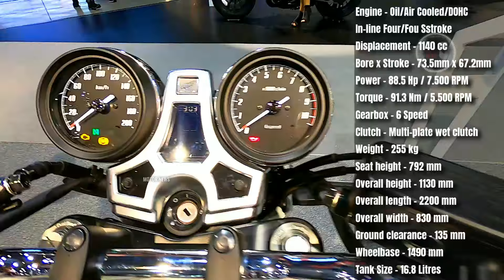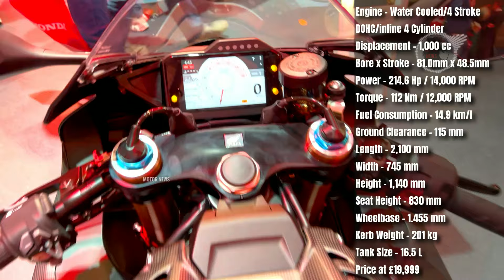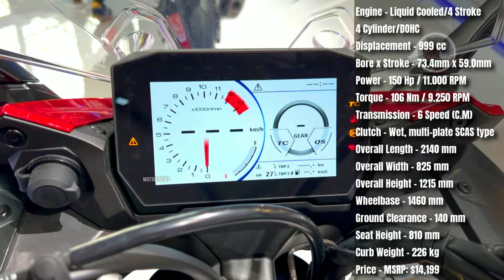20 Iconic Kawasaki, Suzuki, Honda & Yamaha 1000cc Motorcycles for 2025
Welcome to Motor News! I’m Thomas, and in this video, we’re diving into the 20 coolest 1000cc motorcycles from Kawasaki, Suzuki, Honda, and Yamaha for today and even 2025. These Japanese giants have produced some of the most exciting and powerful bikes, from superbikes to adventure tourers and stylish streetfighters. Perfect for riders who crave
performance, reliability, and cutting-edge tech, these motorcycles represent the best of Japanese engineering.

Cast
0:00 Kawasaki Z H2 SE Performance
0:59 Kawasaki Versys 1000 S Toure Plus
1:49 Kawasaki Ninja H2R
2:49 Kawasaki Ninja ZX-10R
3:41 Kawasaki ZZR1400
4:44 Yamaha XT1200ZE Super Tenere Raid Edition
5:35 Yamaha FJR1300 Ultimate Edition
6:32 Yamaha R1 World GP 60th Anniversary
7:18 Yamaha MT-10SP
8:12 Yamaha VMAX
9:10 Honda CMX1100 Rebel DCT
10:08 Honda GL1800 Goldwing DCT
10:53 Honda CB1100 RS
11:40 Honda CBR1000RR-R Fireblade SP 2
12:26 Honda CRF1100L Africa Twin Adventure Sports ES
13:12 Suzuki Hayabusa
14:06 Suzuki GSX-S1000GT+
15:02 Suzuki GSX-S1000GX+
15:54 Suzuki V-Strom 1050XT Adventure
16:43 Suzuki Katana
BONUS
17:27 Suzuki GSX-R1000R - 100th anniversary
social network is strictly prohibited and will be reported without notice! strike immediately! Video sharing is allowed for everyone. for special cases